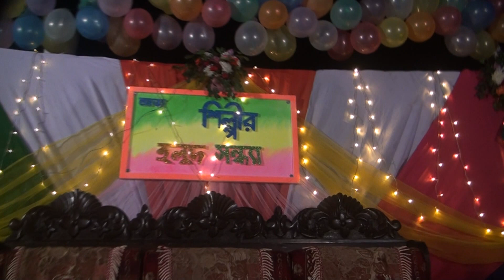শিল্পী‘র হলুদ সন্ধ্যা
Chadni Digital Studio Photography & Videography